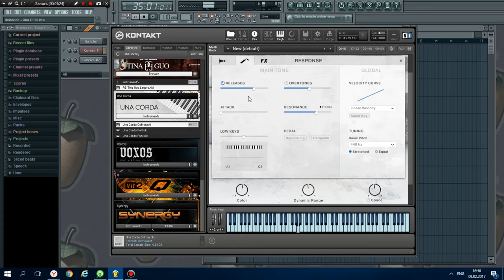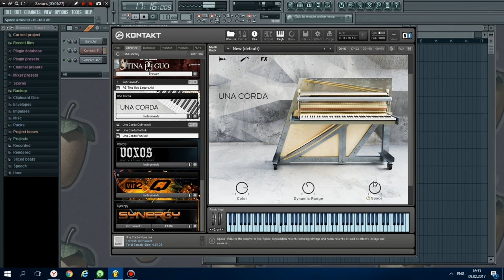UNA CORDA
Подготовленное фортепиано с оригинальным звучанием, созданное Дэвидом Клэвинсом совместно с композитором Нильсом Фрамом.

Una corda — выражение, применяемое в фортепьянной музыке. Будучи помещено в нотах, требует применения левой педали, вследствие которой передвинутые молотки бьют только по одной, а не по двум или трем струнам, предназначаемым для каждого звука.